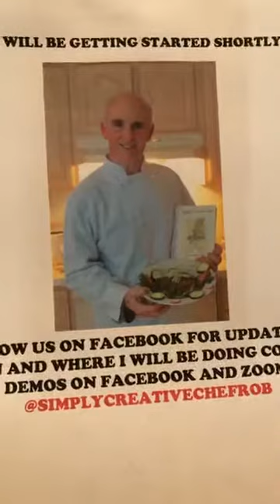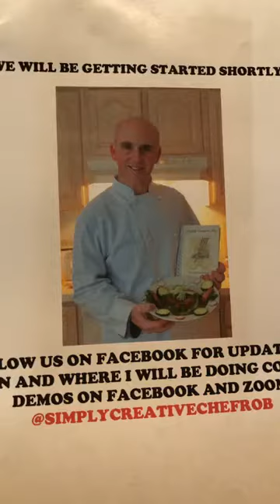Cooking with Chef Rob - Summer Grilling Part I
Join Chef Rob in making a Grilled Sweet Sausage with Caprese Relish and also a Grilled Mahi-Mahi in Lettuce Cups!!

Recipes:
Grilled Sweet Sausage with Caprese Relish